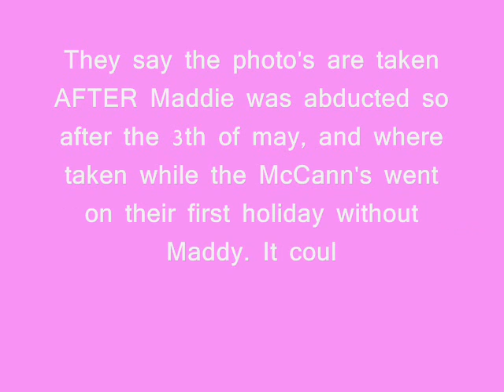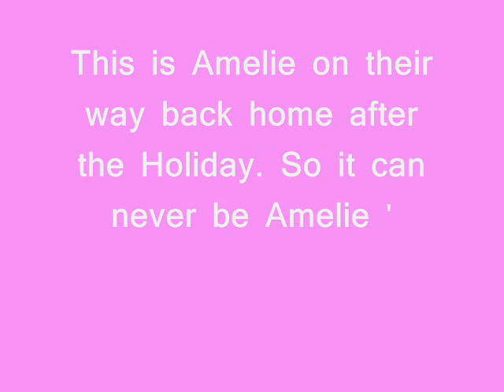Madeleine McCann *new Photo's*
These are 2 New photos of lil Maddie of her happy times home